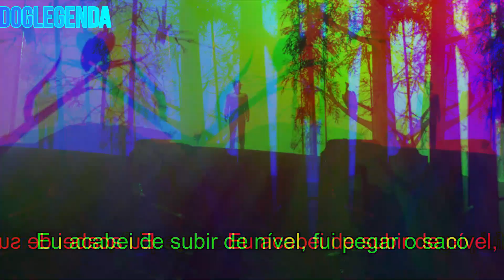Kodak Black - Vultures Cry 2 (Legendado/Tradução) ft. WizDaWizard & Mike Smiff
kodak zeze,
kodak legendado,
kodak aov,
kodak bodak zeze,
kodak skrt,
kodak portra 400,
kodaline,
kodak ninja & urso em mandarim,
kodak transportin,
kodak az501,
kodak arena of valor,
kodak app,
kodak az522,
kodak af 3x optical aspheric lens,
kodak az501 fotos,
kodak already,
a kodak moment,
kodak bruno mars,
kodak bodak,
kodak bodak calling,
kodak bodak legendado,
kodak baby girl,
kodak bhad bhabie,
cardi b kodak remix,
cardi b kodak flow,
bun b kodak moment,
a to b kodak,
kodak camera,
kodak crazy,
kodak comercial,
kodak calling,
kodak carousel,
kodak chris brown,
kodak capture pro,
kodak can i,
pimp c kodak,
kodak c,
kodak flexicolor c-41 developer,
kodak retina ii c,
kodak brownie c,
kodak retina iii c,
kodak c 110,
kodak dance,
kodak danielle,
kodak disposable camera,
kodak dancing,
kodak drowning,
kodak dancing zeze,
kodak dcs 100,
kodak dock pd-450,
kodak d-76,
d block europe kodak,
jackboy kodak d to a,
kodak d-76 developer,
free kodak d stoned,
kodak la chute d'un empire,
kodak easyshare,
kodak easyshare max z990,
kodak easyshare m530,
kodak easyshare c180,
kodak easyshare c143,
kodak easyshare z981,
kodak easyshare m531,
kodak easyshare c1013,
e pump kodak,
kodak funsaver,
kodak faliu,
kodak film,
kodak ff,
kodak frame,
kodak flockin,
kodak ft,
kodak filter,
f em up kodak,
1800 nights kodak f,
kodak retinette f,
kodak star motor f,
kodak ektar 80mm f 2.8,
kodak gospel,
kodak gold,
kodak gucci,
kodak gold 200,
kodak gnarly,
kodak grave,
kodak gold 100,
kodak gold film,
kap g kodak,
a to g kodak lyrics,
poetical g kodak lyrics,
poetical g kodak,
a to g kodak,
kap g kodak reaction,
poetical g kodak fast,
kap g kodak instrumental,
kodak hobby 35mm,
kodak historia,
kodak hobby,
kodak hobby 35mm como usar,
kodak hvh,
kodak haiti,
kodak humble haitian,
kodak hollywood,
kodak m.o.h,
kodak h,
kodak instrumental,
kodak instamatic,
kodak i940,
kodak i2600,
kodak i can,
kodak i1190,
kodak i1150,
kodak interview,
i spy kodak,
i'm suburban kodak,
i'm on kodak fast,
i'm drowning kodak,
i can kodak,
i'm on kodak slowed,
kodak jail,
kodak jesus piece,
kodak jenneke,
kodak jackboy,
kodak jimmy kimmel,
kodak jpay,
kodak jewelz,
kodak just a wrap fast,
ray j kodak moment,
ray j kodak,
j rutto kodak,
kodak ll cool j,
j cole kodak,
kodak wk j rutto,
kodak can j,
kodak kodak no flockin,
kodak kodak tunnel vision,
kodak kiosk,
kodak kb 20,
kodak kb zoom,
kodak kb 32,
kodak kb28,
kodak kill a street,
1k kodak,
kitty k kodak,
k camp remix kodak,
kodak k,
kodak tay k,
kodak k-100 16mm,
kodak k-100,
k camp kodiak,
kodak like dat,
kodak live,
kodak lil pump,
kodak lil wayne,
kodak lyrics,
kodak lil uzi,
kodak logo,
kodachrome,
baby girl l kodak,
can i kodak,
l beats kodak,
kodak l,
l'histoire de kodak,
kodak l'altro secolo,
kodak mobile film scanner,
kodak mini,
kodak moments,
kodak mini shot,
kodak m530,
kodak moments m1 order station quiosque,
kodak musica,
kodak mini printer,
imy kodak,
kodak m35,
kodak m,
kodak ninja,
kodak no flockin,
kodak no flockin live,
kodak nba,
kodak no flockin lyrics,
kodak no flockin legendado,
kodak nanasai,
nba and kodak,
kodak and jackboy,
yb and kodak,
kodak and plies,
nba youngboy and kodak beef,
kodak i n u,
kodak slide n scan,
kodak i'm that n,
kodak overlay,
kodak offset,
kodak orange,
kodak offset travis scott zeze,
kodak overlay free,
kodak o que aconteceu,
kodak orbit 360,
kodak off the land,
o koduka na kodaka song,
o atha kodaka song,
kodak printomatic,
kodak portra,
kodak preço,
kodak pixpro az501,
kodak pro image 100,
kodak portra 160,
kodak pnb,
koly p kodak diss,
koly p kodak,
koly p kodak boosie,
koly p kodak beef,
master p kodak,
kodak koly p type beat,
p and q kodak,
kodak ft koly p kkk,
kodak quavo,
kodak quotes,
kodak quando,
kodak quick touch border,
kodak quavo type beat,
kodak quando rondo,
kodiak queen,
kodak quarter,
don q kodak,
kodak robs don q,
kodak beef don q,
kodak rodomatic,
kodak roll,
kodak remix,
kodak roll in peace audio,
kodak roll in peace legendado,
kodak roll in peace,
kodak react,
kodak ronna,
kodak r&b,
kodak super 8,
kodak star 275,
kodak scanmate i940,
kodak skrilla,
kodak senpai,
kodak sport camera,
kodak ssd,
is kodak,
kodak s series,
kodak retina reflex s,
kodak pixpro s-1,
kodak s-1,
kodak retina reflex s camera,
kodak carousel s,
kodak carousel s-av 1010,
kodak tunnel,
kodak type beat,
kodak travis,
kodak theater,
kodak there he go,
kodak tunnel vision com grave,
kodak tunnel vision react,
ti kodak,
t.i diss kodak,
t pain remix kodak,
t.i expeditiously kodak,
t.i diss kodak song,
t.i mr kodak,
kodak t 210,
t for tiana kodak,
kodak ultramax 400,
kodak unexplainable,
kodak ultramax 400 vs portra 400,
kodak ultramax 400 review,
kodak ultramax,
kodak